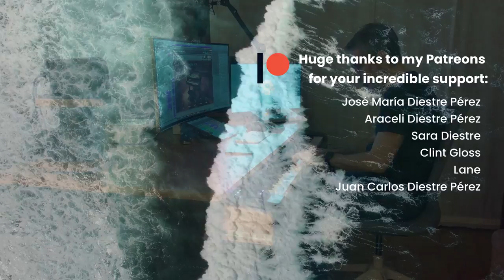The Child and the Sea | Live Piano | Dreamlike Nostalgic Music | Creative Commons CC BY 4.0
The second track from my upcoming solo piano album “Mirrors,” releasing on October 18, “The Child and the Sea” seeks to capture the innocence and wonder of a child playing along the shore, where the sea meets the earth in an endless rhythm.
The gentle waves seem to invite the child to leap and fly, as the sun’s reflection bathes the scene in warm light. In this moment, time feels as though it stands still, and the quiet whispers of the ocean suggest the beauty of fleeting innocence.

📥 Download "The Child and the Sea"' for free from my

The Child and the Sea by Jesús Diestre Pérez (Muted Symphony)

❤  Thank you for your support and I hope you enjoy the music!